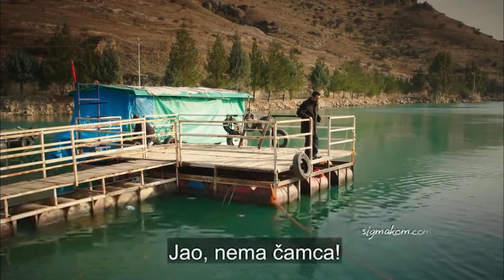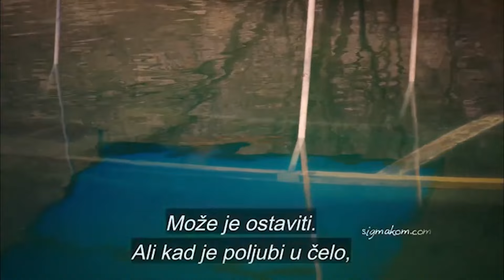Čamac kojim su Baran i Ayşe pobjegli je potonuo | Crna Ruža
Kendal vodi sve do smrti

Producent: Avşar Film
Režiser: Murat Saraçoğlu
Scenaristi: İlhami Gençoğlu, Sema Ergenekon

Glumci:
Ece Uslu
Ezgi Asaroğlu
Hilal Altınbilek
Masoud Akusta
Oğun Kaptanoğlu
Hülya Duyar
Şerif Sezer
Mert Yazıcıoğlu
Süeda Ergin
Ayça Ayşin Turan
İlayda Çevik
Arda Alkaş
Can Atak
Turhan Selçuk Yerlikaya
Berk Cankat
Aslı Karabulut
Sevda Erginci
Açelya Elmas
Fizan Soysal
Deniz Dorman
Uzcan Deniz